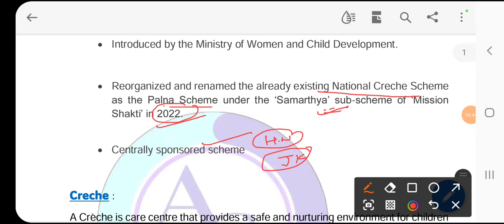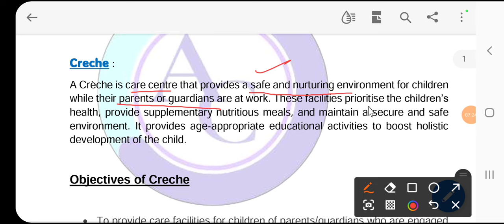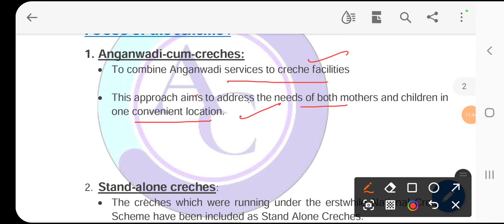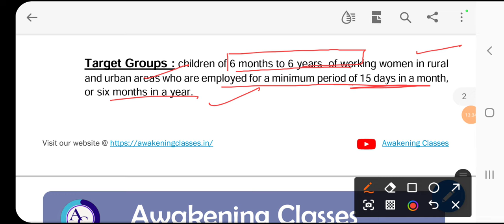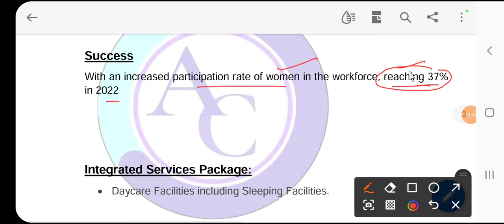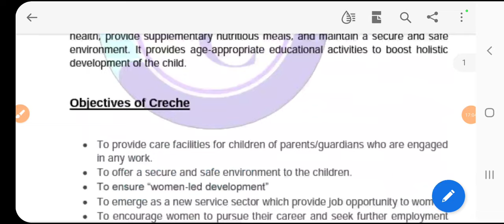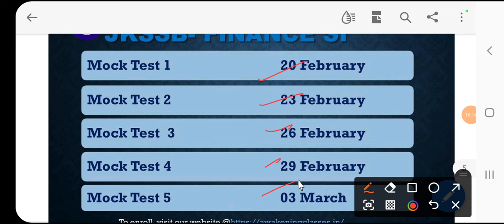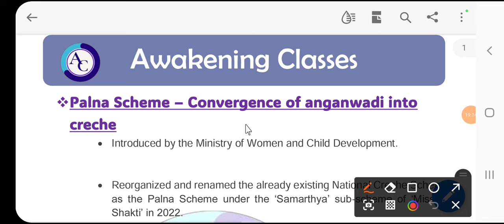PALNA SCHEME| JKSSB SUPERVISOR SOCIAL WELFARE DEPARTMENT